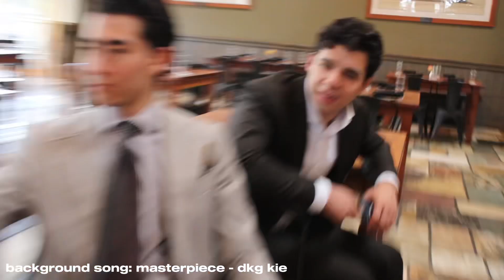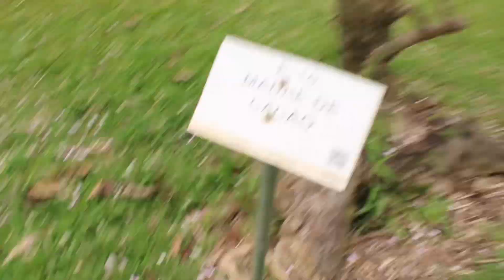vlog #1 || coffee & lunch